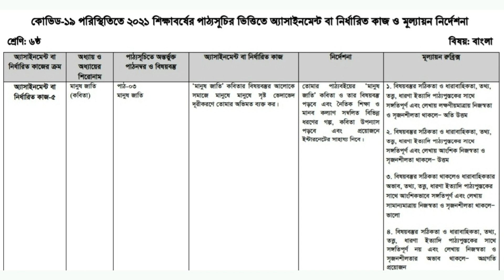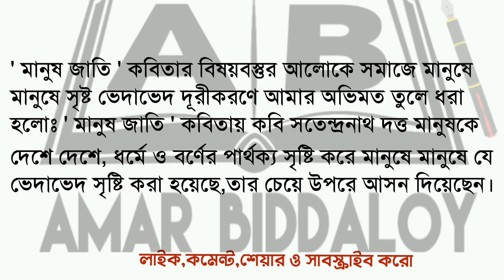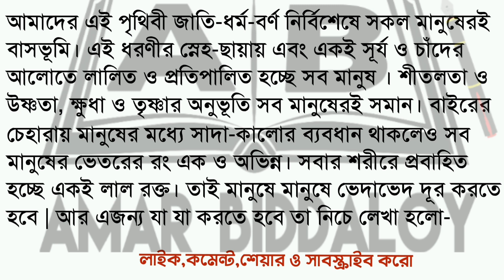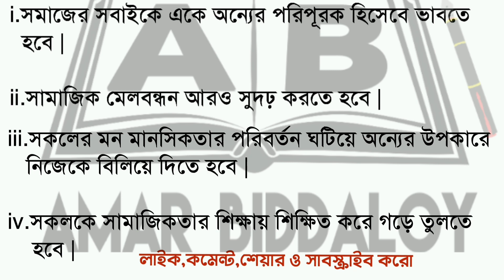Class 6 17th week bangla assignment answer || ৬ষ্ঠ শ্রেণীর অ্যাসাইনমেন্ট উত্তর ১৭ সপ্তাহ বাংলা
This video is about class 6 17th week bangla assignment answer || Class 6 assignment 17th week || ৬ষ্ঠ শ্রেণীর অ্যাসাইনমেন্ট উত্তর ১৭তম সপ্তাহ

class 6 17th week bangla assignment answer
class 6 17th week bangla assignment solution
class 6 assignment 17th week bangla solution
৬ষ্ঠ শ্রেণীর বাংলা অ্যাসাইনমেন্ট সমাধান ১৭ সপ্তাহ
class 6 17th week assignment answer
৬ষ্ঠ শ্রেণীর বাংলা অ্যাসাইনমেন্ট উত্তর
class six assignment answer 17th week
১৭ সপ্তাহের বাংলা এসাইনমেন্ট উত্তর ৬ষ্ঠ শ্রেণি
class 6 assignment bangls answer
১৭ তম সপ্তাহের বাংলা এসাইনমেন্ট উত্তর ষষ্ঠ শ্রেণি
ষষ্ঠ শ্রেণীর ১৭ সপ্তাহের এসাইনমেন্ট বাংলা
১৭ সপ্তাহের এসাইনমেন্ট class 6
17th week assignment class 6
Class 6 assignment 17th week
bangla assignment class six
bangla assignment class 6 17th week
17th week bangla assignment answer class 6
৬ষ্ঠ শ্রেণীর এ্যাসাইনমেন্ট ১৭ সপ্তাহ অ্যাসাইনমেন্ট উত্তর
৬ষ্ঠ শ্রেণির ১৭ সপ্তাহের বাংলা অ্যাসাইনমেন্ট উত্তর
৬ষ্ঠ শ্রেণীর বাংলা এ্যাসাইনমেন্ট উত্তর ১৭ সপ্তাহ
৬ষ্ঠ শ্রেণীর বাংলা অ্যাসাইনমেন্ট উত্তর ১৭ সপ্তাহ
বাংলা অ্যাসাইনমেন্ট উত্তর ষষ্ঠ শ্রেণী ১৭ সপ্তাহ